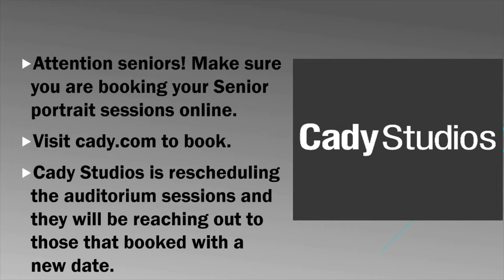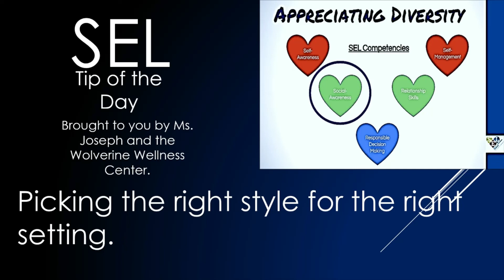10/20/20 WHS Daily Announcements